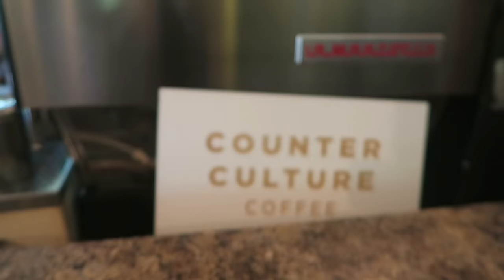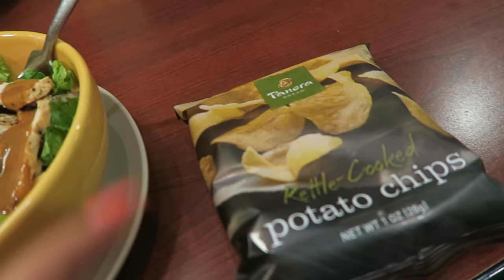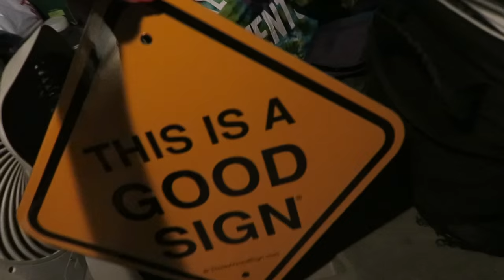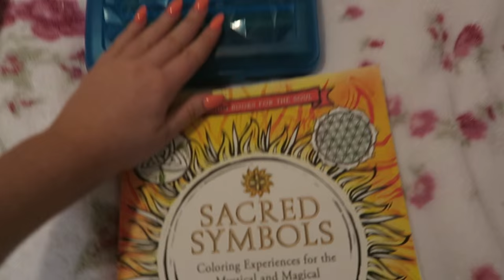CAR VLOG + WHAT I PACK FOR A MUSIC FESTIVAL | SISTER SUMMER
Come along in the car with me today to run some pre-festival errands, shop, and see what i'm packing for Bonnaroo! **Sister Summer will be back on Monday with my footage I get this weekend! Thanks for being patient with us not having internet this weekend at the festival. :)